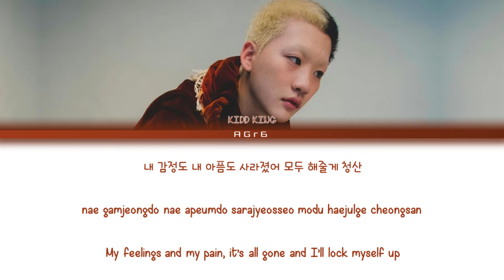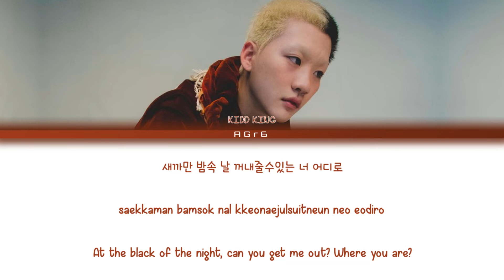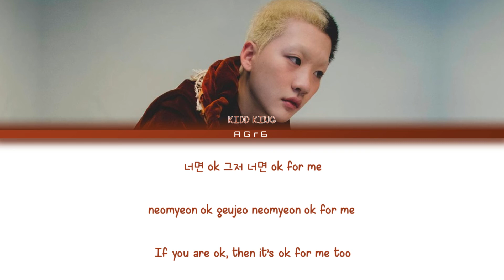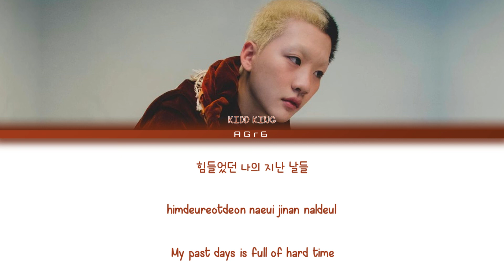Kidd King (키드킹) - DIE FOR YOU | Color Coded Lyrics (Han/Rom/Eng)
Sorry if there is any mistake in my translation.

Artist : Kidd King
Song : DIE FOR YOU
Album : EMOTIONAL BAGGAGE

All copyright deserve to the right owner.